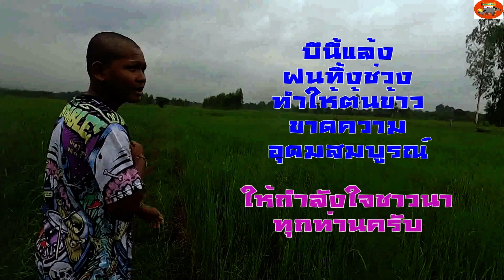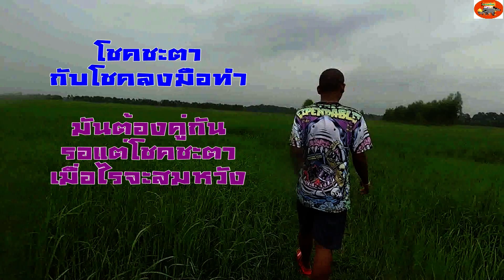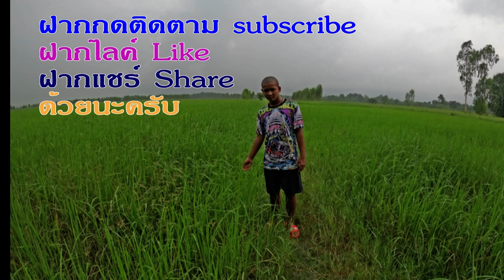Ep36 พายุเข้า พาลุยท้องนาท่ามกลางสายฝน ดูต้นข้าวจะเป็นอย่างไรบ้าง ?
คลิปนี้ต้องการสื่อให้เห็นถึงการดำรงชีวิต ภายใต้เงื่อนไขของดิน ฟ้า อากาศ ที่ได้สร้างความชุ่มฉ่ำมาสู่พื้นดิน และพืชพันธุ์ธัญญาหารต่าง ๆ ให้มีความเจริญงอกงาม เพื่อเป็นอาหารให้มนุษยืและสัตว์ แต่อย่างไรก็ตาม ปีนี้ถือว่าเกิดภัยแล้งทิ้งช่วง การเจริญเติบโตโดยเฉพาะข้าว มีผลกระทบ ชะลอการเจริญเติบโตพอสมควร แต่ก็ยังโชคดีในความโชคร้าย ปลายฝนต้นหนาว ได้มีพายุเทลงมาให้นาข้าวชุ่มฉ่ำมากยิ่งขึ้น